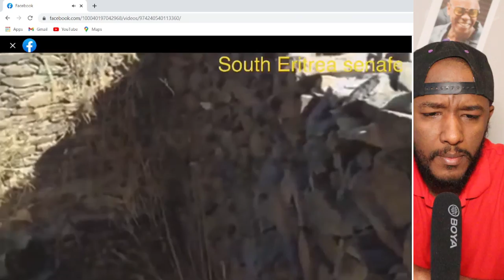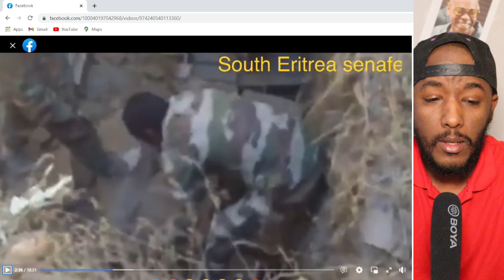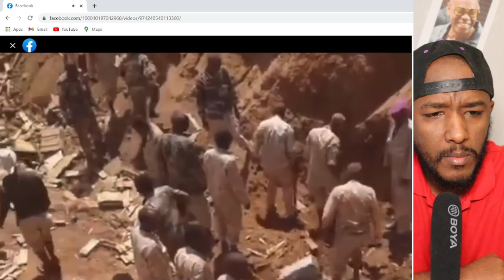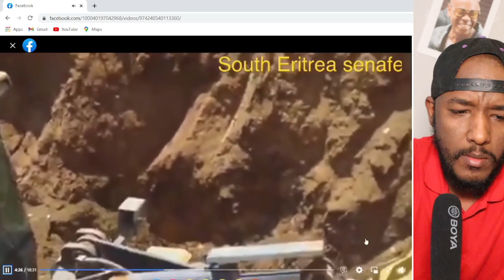ወተሃደራት ኤርትራ ኣጽዋር እንዳፋሓሩ